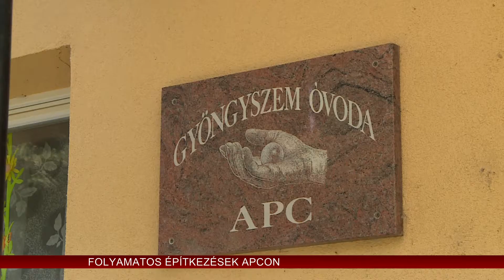Folyamatos építkezések Apcon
Nyáron is folytatódnak az utak és járdák felújítása Apcon – mondta híradónknak Juhász István polgármester, megköszönve a térség országgyűlési képviselőjének, Szabó Zsoltnak az ebben nyújtott támogatását.